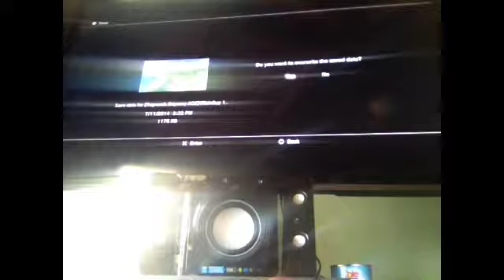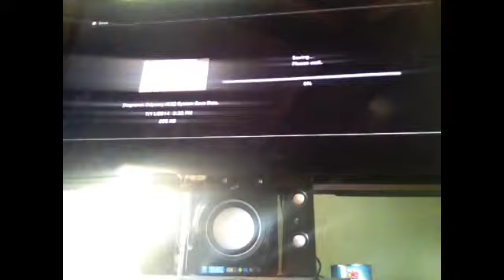LP Ragnarock Odyssy Ace part 2: tutorials